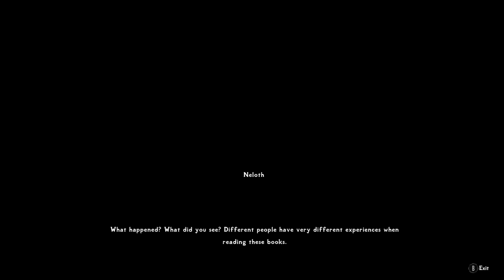Skyrim Lost Legacy: Dragonborn - The Gardener Of Men Ep.40